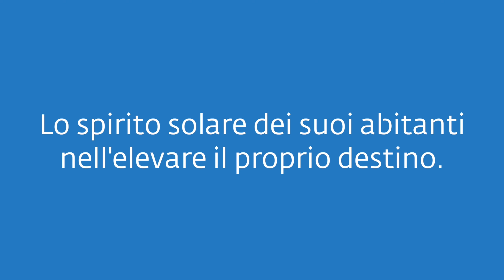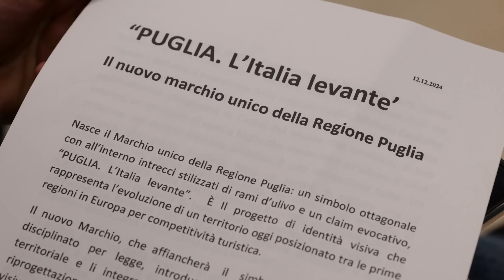Il nuovo marchio unico della Regione Puglia: "PUGLIA. L'Italia levante"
Nasce il Marchio unico della Regione Puglia: un simbolo ottagonale con all’interno intrecci stilizzati di rami d’ulivo e un claim evocativo, “PUGLIA. L’Italia levante”.  È Il progetto di identità visiva che rappresenta l’evoluzione di un territorio oggi posizionato tra le prime regioni in Europa per competitività turistica.

Il nuovo Marchio, che affiancherà  il  simbolo araldico regionale disciplinato per legge, introduce nuovi elementi di branding territoriale e li integra con quelli già in uso: il risultato della riprogettazione del marchio regionale dà vita a un potenziamento visivo della storica araldica regionale con una rivisitazione dei simboli dell’ulivo e di Castel del Monte.

Il progetto di identità visiva è stato ideato per offrire, prima di tutto, una rappresentazione forte e univoca alle realtà che operano in diretto collegamento con la Regione Puglia. La composizione del nuovo marchio rimanda a diversi significati: oltre a quello riconosciuto con la forma ottagonale che richiama Castel del Monte, si ritrova nel particolare disegno di intrecci di rami e foglie un rimando non solo all’ulivo ma anche all’integrazione delle diversità, peculiarità dei pugliesi, popolo storicamente vocato all’accoglienza.